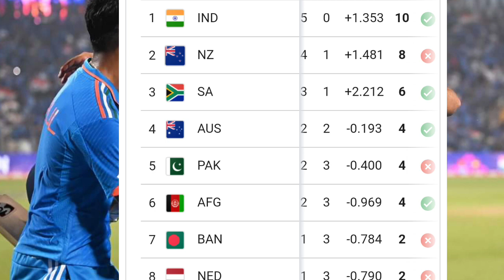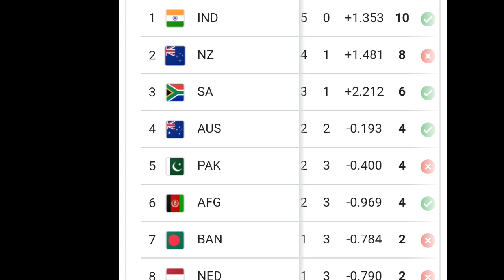কোন দলের কটি ম্যাচ জিতলে সেমিফাইনালে উঠবে! বাংলাদেশের সেমিফাইনালের সমীকরণ | world cup points table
Hi

world cup semi final 2023

India vs England World Cup 2023